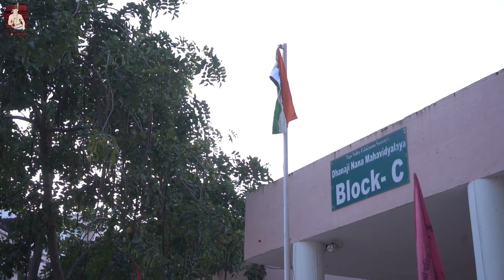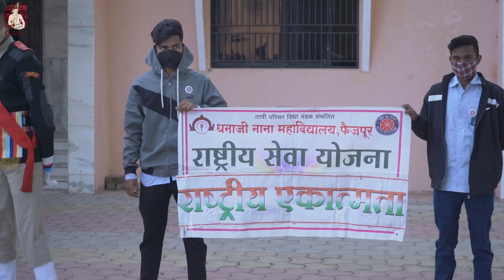26 जानेवारी 2022 प्रजासत्ताक दिन धनाजी नाना महाविद्यालय फैजपुर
DOP: Kunal Mahajan, Vivek Tayade
Drone Shot By: Aakash Tayade (Founder)
Editor: AAKASH TAYADE